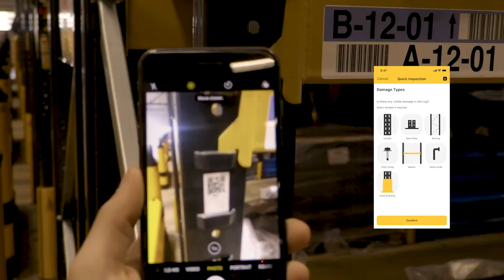Improve racking safety with 24/7 warehouse rack monitoring technology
Warehouse rack monitoring technology is a cutting-edge innovation from A-SAFE, improving warehouse safety worldwide.
Rack impacts can lead to operational disruption, missed KPIs and escalating maintenance costs. In the most extreme cases, they could even result in racks failing altogether. But how do you know when there has been an incident? Can you rely on your team to report impacts every time they happen? RackEye offers an intelligent solution to this problem by instantly notifying you when an impact occurs and allowing you to monitor the condition of your warehouse racking 24/7.